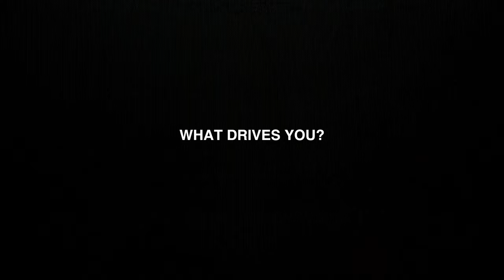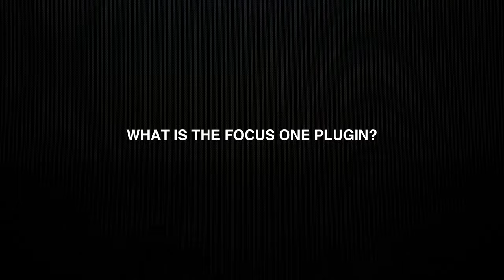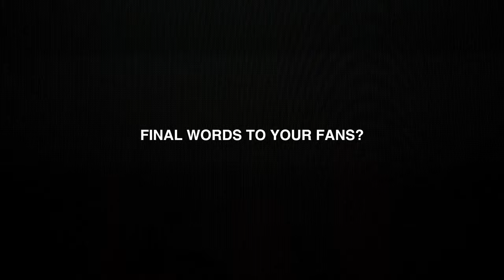Artist Interview Series: Sick Individuals